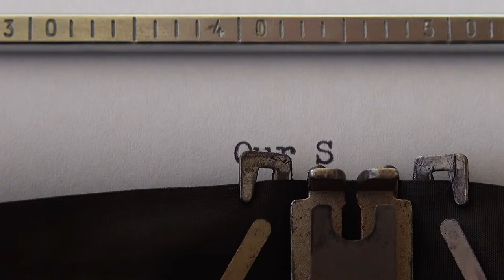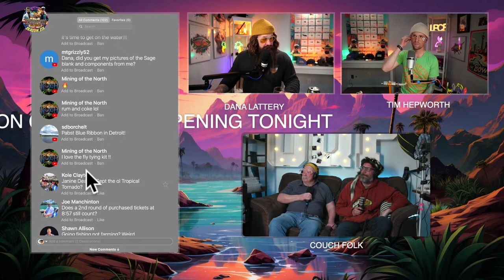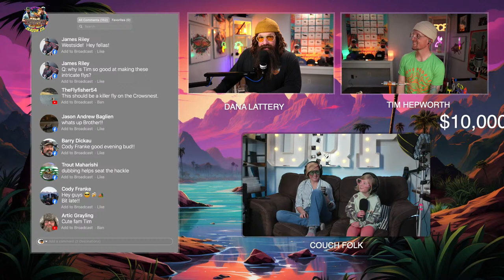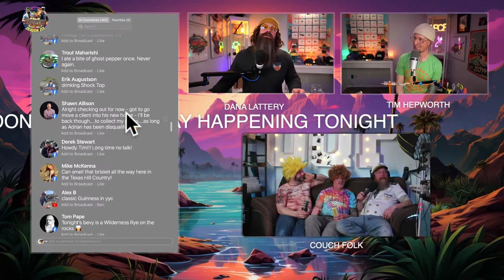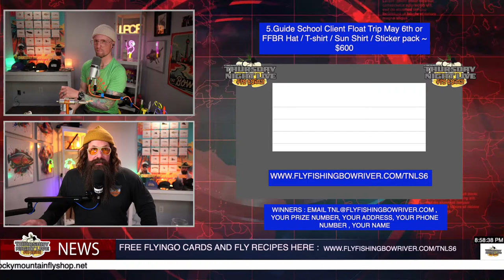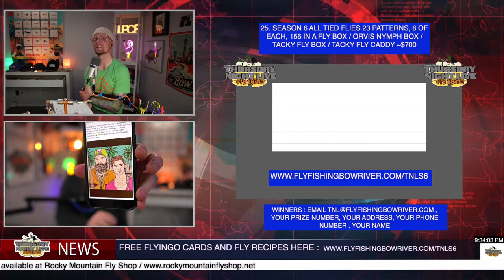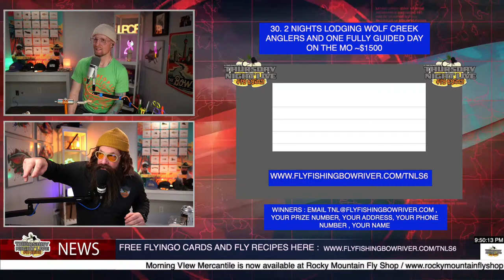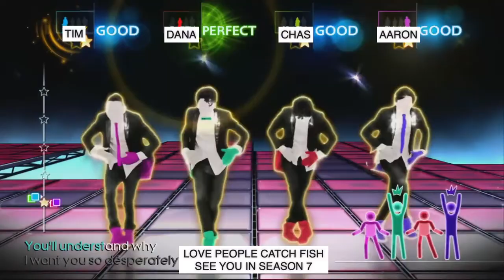Season Finale Episode 13 with $10,000 Giveaway & More! Never Sink Caddis | Circus Peanut Hopper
The moment we've all been waiting for has arrived – the Season 6 finale of "Thursday Night Live Fly Tying," airing live on March 28th at 7 PM MST. This isn't just any episode; it's the culmination of an incredible season, packed with the biggest giveaway yet, a $10,000 Lucky Fly Box Donation Giveaway, and a total of over $17,000 in prizes up for grabs! Donations are still welcome until midway through this final episode, so make sure you're entered for a chance to win by visiting

The Never Sink Caddis is our first pattern of the evening, a fly that has revolutionized dry fly fishing. Named for its incredible buoyancy that allows it to "never sink," this pattern imitates the adult caddisfly, a staple in the diet of trout worldwide. Its design combines durability with a lifelike silhouette, making it irresistible to fish and a favorite among anglers for its effectiveness across a variety of water conditions.

The Circus Peanut Hopper will also take the stage, a larger-than-life pattern that brings both fun and function to fly fishing. Big thick foam hopper! You don’t wanna miss this pattern

This final episode will be a celebration like no other, with the studio filled to the brim with friends of the show and a rotating list of guests on the couch, sharing their stories, laughter, and insights into the world of fly fishing.

And, as tradition dictates, we'll conclude the episode by sharing our wins – reflecting on the unforgettable moments, personal achievements, and the community we've built together over the season.

Whether you've been with us since the beginning or just discovered our community, this finale is a testament to the passion, dedication, and spirit of fly fishers everywhere. So, grab your vise, pour a drink, and join us for an unforgettable night of fly tying, giveaways, and celebration. Here's to the end of an incredible season and the anticipation of what's to come in Season 7!